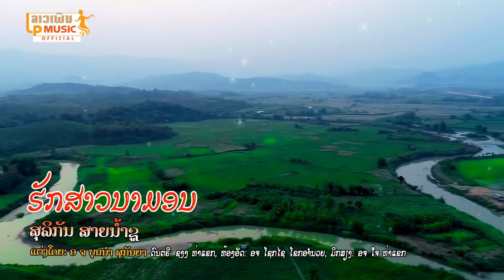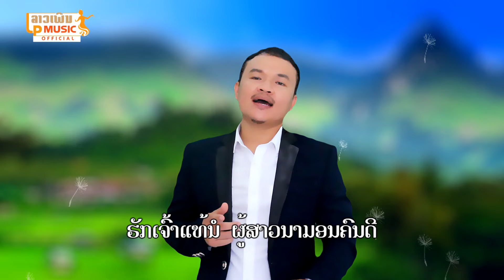MV ຮັກສາວນາມອນ ຮ້ອງໂດຍ ສຸລິກັນ ສາຍນ້ຳຊູ MV ฮักสาวนามอน Huk Sao Na Mon /LPລາວເພີນ